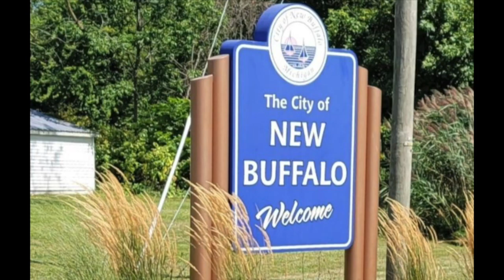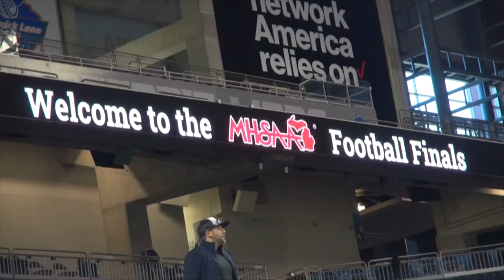Girls Soccer vs Clarkston 4 22 24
Lake Orion varsity soccer takes on the Clarkston Wolves in this OAA White Division matchup.  Clarkston comes in at 5-2-1 on the season. The Dragons sit at 2-3-1, with a two game win streak.  Recorded on 4-22-24.